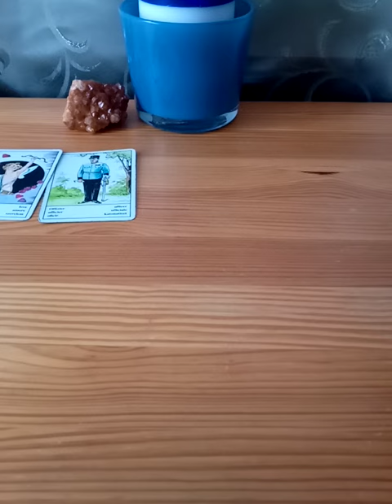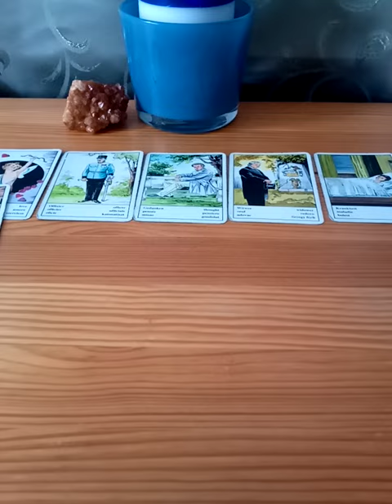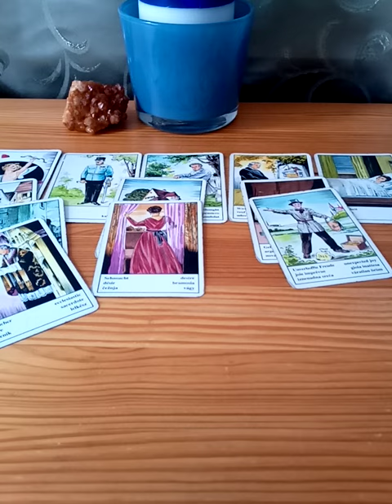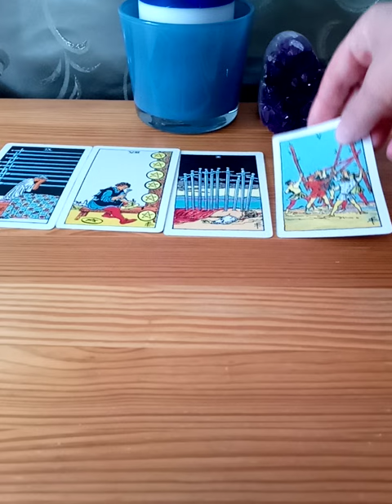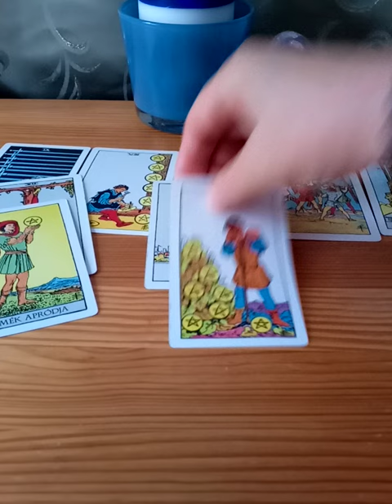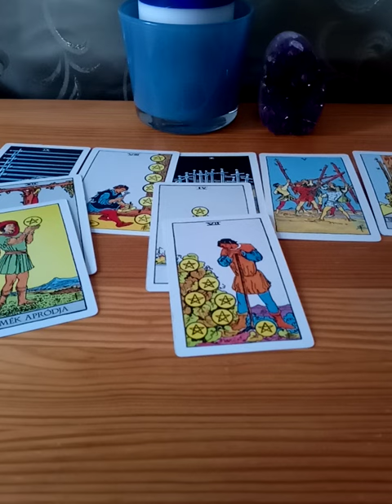Talpra lehet állni egy hátbaszúrás után? ❤💋😊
A cigány kártyát ( citrin csoport) vagy a Tarot kártyát (ametiszt csoport) választod? Döntsd el, melyik szólít meg téged? Esetleg mind a kettő?  🤗
09:40 2. csoport Ametiszt
Csodás két napot kívánok! 😊💖🌹

Kedves Nézők!
Ha úgy gondoljátok, hogy hasznos számotokra az információ, amit átadok,  akkor a Köszönet gomb megnyomásával kifejezhetitek azt. A gomb a videó alatt, a megosztás és lájk gombok mellett található és mellette a kis szívecske, amelyet megnyomva támogathatod a munkámat! 🤗😘
A köszönő szívecske lehetővé teszi, hogy elküldd számomra az általad kiválasztott összeget, mégpedig úgy, hogy a kék pontra kattintasz és a csúszka jobbra-balra húzásával választhatod ki a felajánlott összeg értékét!
Köszönöm, ha támogatsz abban, hogy ezeket a videókat elkészíthessem neked és mindenkinek, akinek üzenetet tartalmaz. 🙏💖🌹